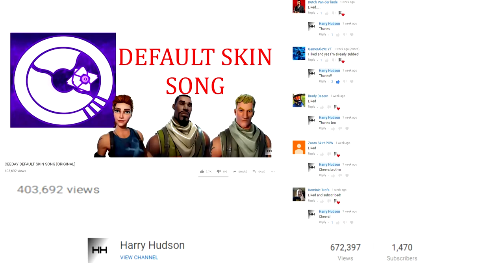Getting SHAT on in FIFA 19